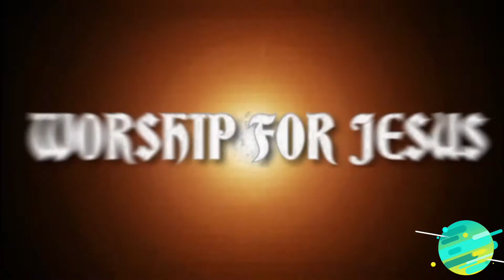Live Worship By Maria Fobal || Frobal Siddique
Live worship Maria Frobal and Fobal Siddique ; DHOLAK ' Danish Khan sab